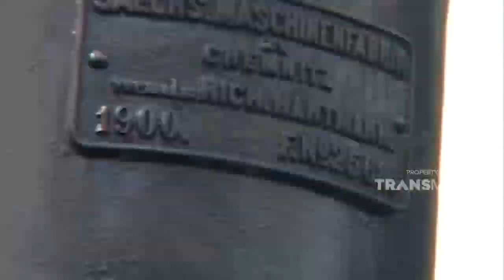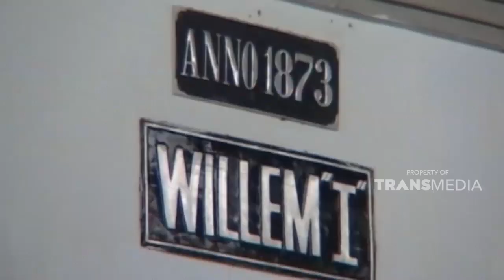Melihat kereta api wisata zaman dulu di stasiun Ambarawa | SISI LAIN